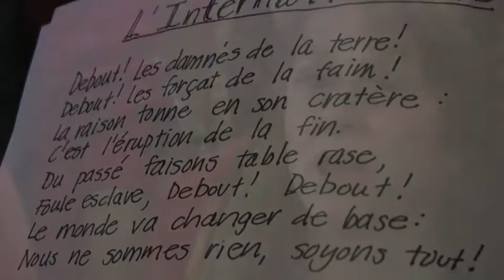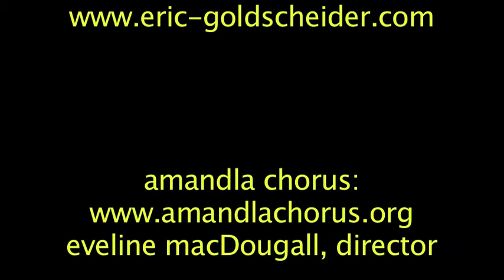Amandla Chorus singing L' Internationale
The Amandla Chorus, Eveline MacDougall, Director, performed at the All Souls Church in Greenfield, MA on January 22, 2012